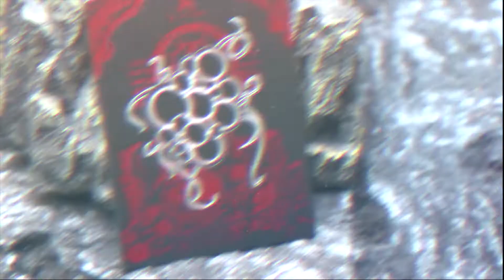Cthulhu Playing Cards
Let's meet KING STAR - an extremely creative team of art. Cthulhu Playing Cards are the latest work of them.

Once you get the Cthulhu Playing Cards in your hand, you can feel so many differences from other playing card instantly.

The luxurious tuck boxes of Cthulhu Playing Cards are manufactured with very special double-layers paper stock. When you remove the 1st tuck case at the outside, you will understand how deluxe and surprising it is!

The 2nd tuck case is also special, it allows you to grab the cards out from the side.

The artwork of each cards are 100% customized. We promise every card is worth savoring!

We also use some special ink on the tuck case and cards, don't forget to use the flashlight (included in the collector's box set), you will be amazed by the color changing vision effect.
Limited playing cards with great paper quality.
Printed in KSPCC (KING STAR Playing Cards Company)
Luxurious color changing double-layers tuck box you've NEVER seen before.
LIMITED EDITION. Will NOT be reprinted.